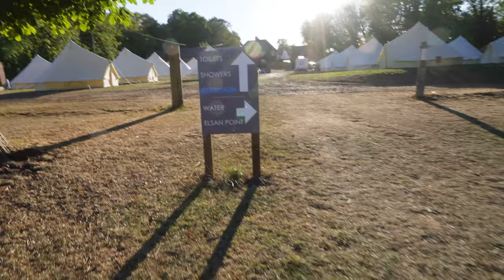Gopsall Hall Farm Campsite | A five star campsite in the UK? | Family camping | Day 1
Welcome to our four day camping in August 2022 at Gopsall Hall Farm

We have to say this campsite is really nice with a brand new toilet and shower block.
You can see from the online reviews that it is top quality.